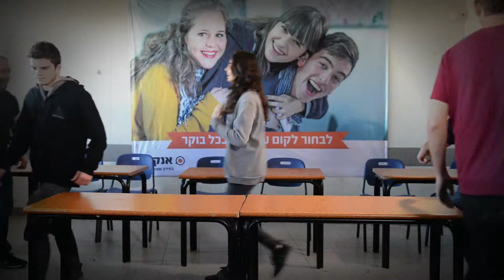טקס מצטיינים תשע"ו - שכבת יב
מדי שנה אנחנו עוצרים את שגרת הלימודים בקמפוס אנקורי תל אביב כדי לחלק תעודות הצטיינות לתלמידים שהצטיינו מבחינה לימודית או חברתית או הראו שיפור ניכר בהישגיהם.
אלו תלמידי כיתה י"ב שקיבלו תעודת הצטיינות בשנת הלימודים תשע"ו. גאים בהם.